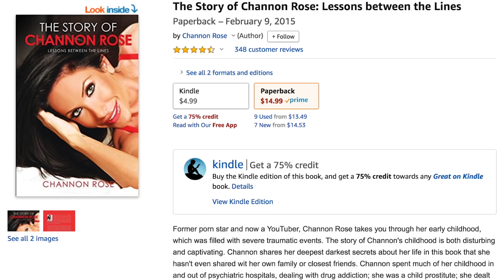Q&A ABOUT MY PAST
This Q&A was highly requested so I hope you like it! Love Channon Rose

Edited By: @Coriilv